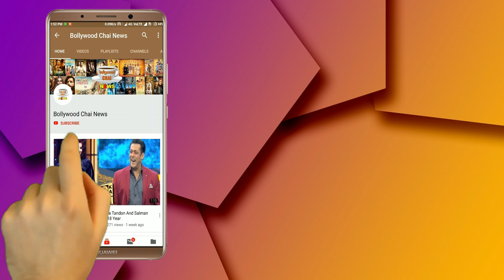Bigg Boss 12 : Jasleen And Surbhi Big Fight During Task In BB 12 House | Day 68